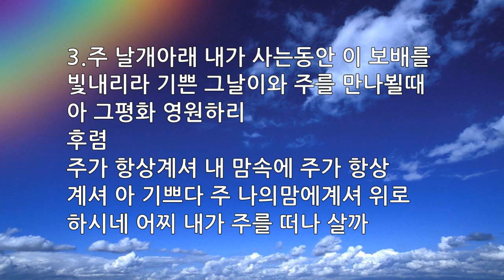새찬송가 411장 아 내 맘속에